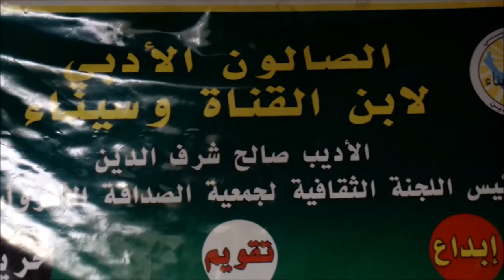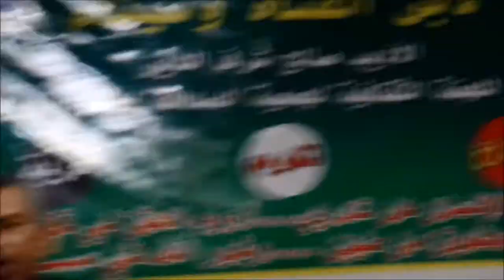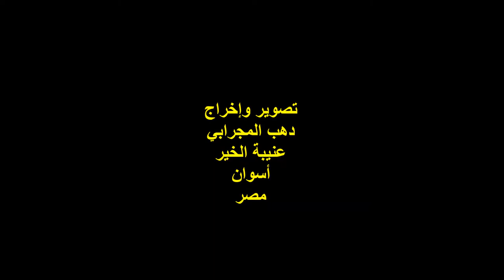الشاعر / محمد مغاوري / الصالون الأدبي لابن القناة وسيناء الأديب صالح شرف الدين / الاثنين 21/8/2017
التصنيف :
ندوةٌ ثقافيةٌ
الشاعر / محمد مغاوري ..
الصالون الأدبي لابن القناة وسيناء ..
الأديب / صالح شرف الدين ..
المكان : الجمعية الافريقية ..
5شارع أحمد حشمت ..
حي الزمالك / محافظة الجيزة ..
الزمان : الاثنين 21/8/2017 ..
تصوير وإخراج :
دهب المجرابي ..
عنيبة الخير ..
أسوان / مصر